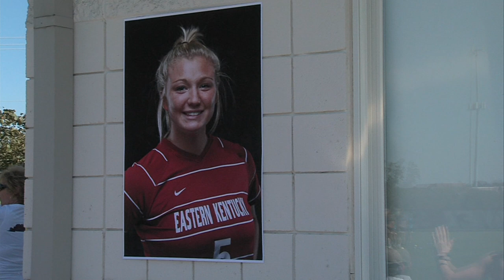Inside EKUSports: Season 2, Episode 5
In this week’s episode of Inside EKUSports, head coach Mark Elder talks about the Colonels’ win over Tennessee Tech and previews this week’s game at Southeast Missouri, see highlights from the Roy Kidd statue dedication, soccer senior Jordan Foster talks about going to law school and head coach Lori Duncan shares her thoughts on the team’s improved play.